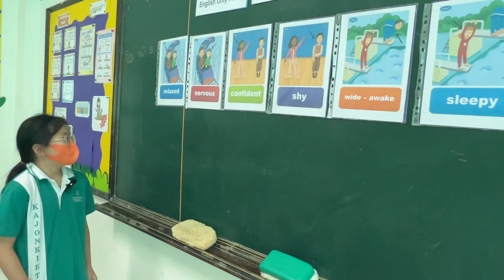EU Unit 1: Lesson 2 words practice with Kwangling, P5/1